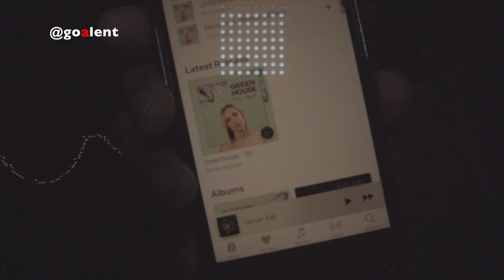GO&L SXSW 2018 Vlog Day 2.5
This video is about SXSW 2018 with Go Out & Live. Featuring a number of different things from New Fame to Anna Agosta random street drummers a number of scenery and a dope band!!